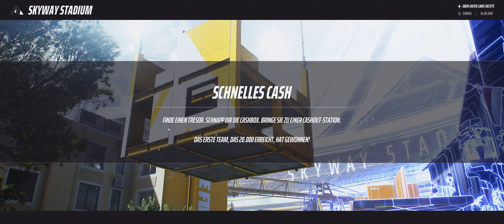The Finals nr.19 RAW gameplay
The modding community has a huge influence on shooter games. Games like Half-Life allow players to create and share their own mods, resulting in plenty of custom content and new gaming experiences.